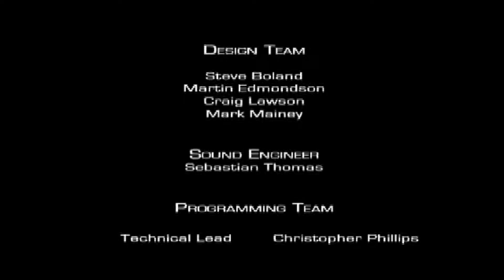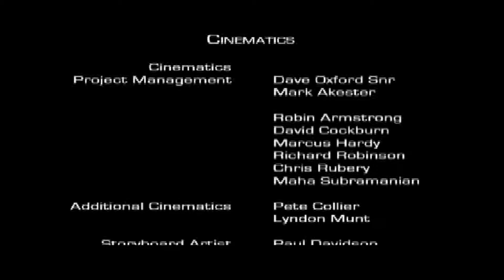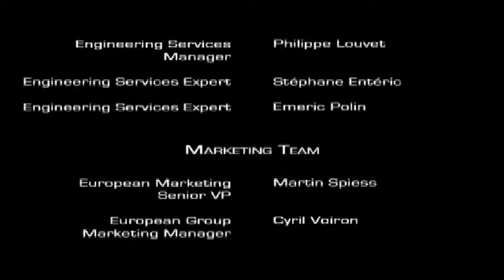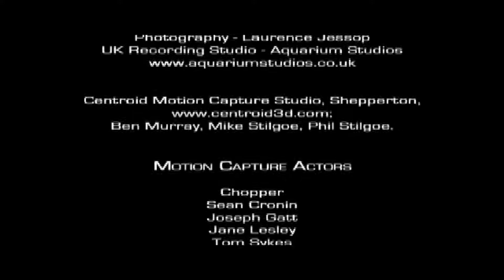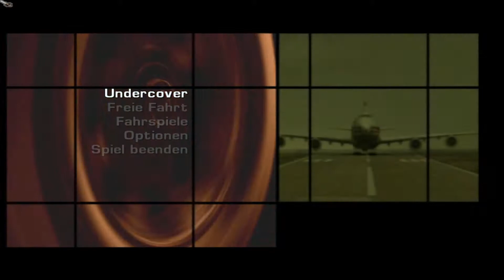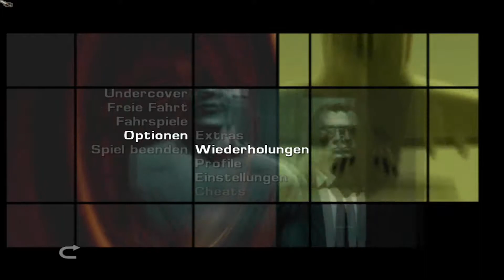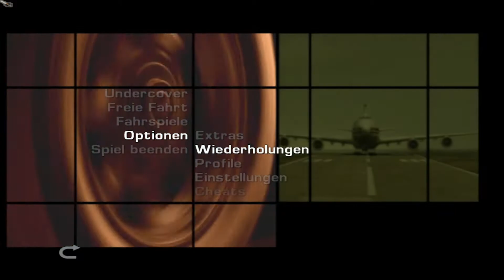Driv3r ⭐️ [016] - Der Fatale Fehler ENDE [German]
⭐️ Let's Play: Driv3r [German]

⭐️ Selber Spielen

Informationen zum Spiel:
Im Namen des Gesetzes gehen Sie als Undercover-Cop Tanner zum dritten Mal auf Gangsterjagd. Diesmal treibt ein Syndikat von Autodieben ihr Unwesen in Miami, und in der Rolle Tanners schleusen Sie sich in die Bande ein. Auf den Spuren des Gangsterbosses brausen Sie aber nicht nur über den heißen Asphalt der US-Metropole, sondern auch durch die Gassen Nizzas und geben letztlich sogar in Istanbul Vollgas. Denn: das Spiel heißt "Driv3r" und der Name verpflichtet! Atemberaubende Renn-Action, waghalsige Stunts und spektakuläre
Fahrmanöver kennen Millionen von Fans seit Jahren. Neu ist das detaillierte Schadensmodell, um jedes Vehikel pixelgenau und mit zahlreichen Effekten in seine Einzelteile zu zerlegen. Zudem können Sie die Städte nun auch zu Fuß erkunden und Gegner lässig mit einem Schuss aus der Hüfte erledigen. Machen Sie sich bereit für die heißesten Städtetouren des Jahres!!!

FEATURES:
- (R)Evolution: ob sonniges Miami, malerisches Nizza oder pulsierendes Istanbul? Drei Weltstädte und über 200.000 Meter Straße wurden detailliert für's Spiel umgesetzt.
- Undercover oder in zivil: Knacken Sie 30 Story-Missionen oder wenden Sie sich den zahlreichen weiteren Spielmodi zu.
- Bewaffnet und gefährlich: Tanner wählt seinen Meinungsverstärker aus rund einem Dutzend Waffen aus.
- Spritztour gefällig?! Setzen Sie sich hinters Steuer von 70 Klein- und Sportwagen, LKW, Motorrädern und Booten.
- Dank des revolutionären Schadensmodell können Sie alle Karossen in
sämtliche Einzelteile zerlegen. Physikalisch korrekt, versteht sich!
- Die neue Freiheit: Nicht nur mit fahrbahrem Untersatz erkunden Sie die Städte, auch zu Fuß stehen Ihnen die Metropolen offen.
- Sämtliche Fahrzeuge stellen die detailliertesten Konstruktionen in der bisherigen Videospielgeschichte dar.
Publisher: Atari
Entwickler: Reflections Interactive
Erstveröffentlichung: 25. Juni 2004
Plattformen: Playstation 2 Xbox Windows Game Boy Advance